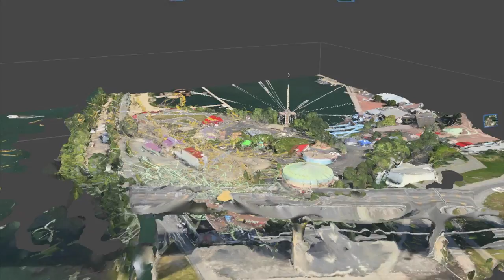RollerCoaster - Le Monstre, MTL, QC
Photogrammétrie splash